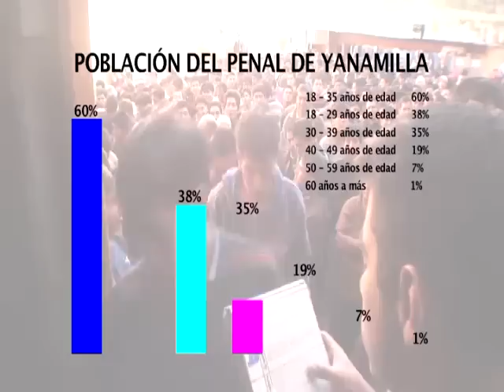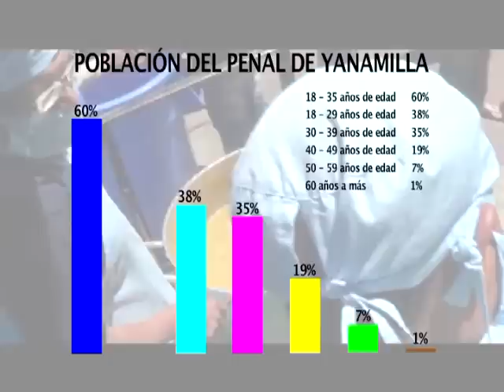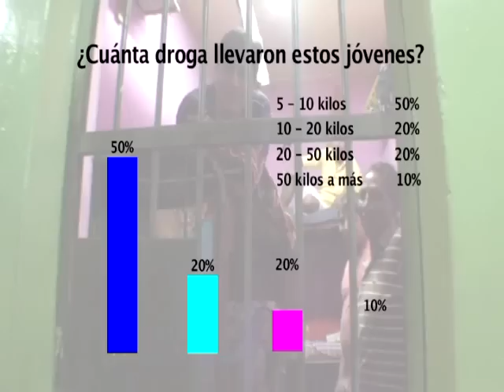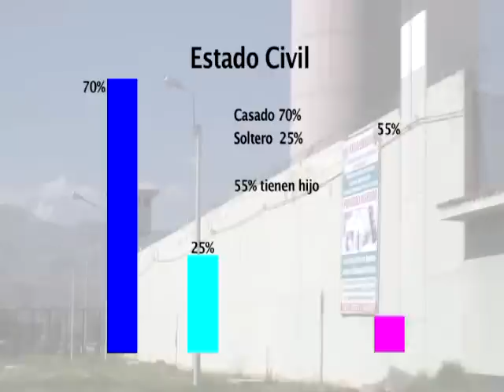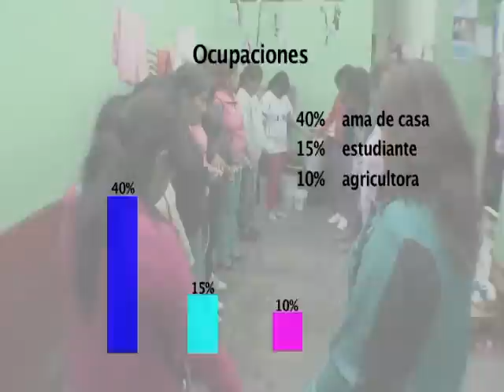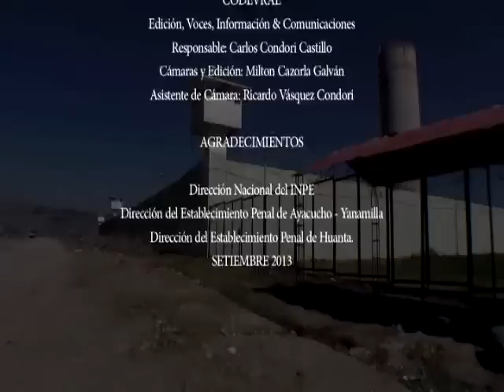Yanamilla y jóvenes por droga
Una investigación llevada a cabo por la Comisión Interministerial para el VRAEM (CODEVRAEM) presenta la realidad del penal de Yanamilla en la ciudad de Ayacucho. Jóvenes involucrados en el tráfico ilícito de droga que señalan haber perdido todo, no sólo la libertad. Testimonios reveladores de cómo el narcotráfico compromete a los jóvenes hacia la actividad ilegal.